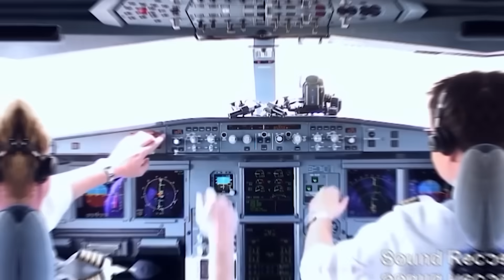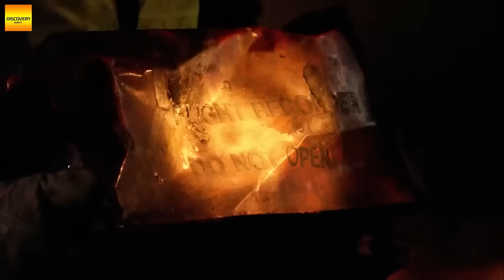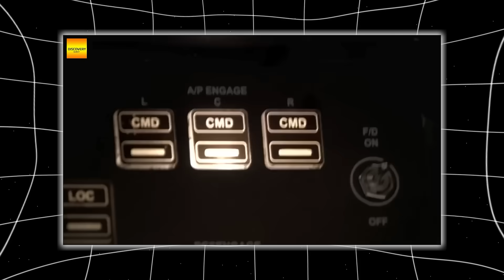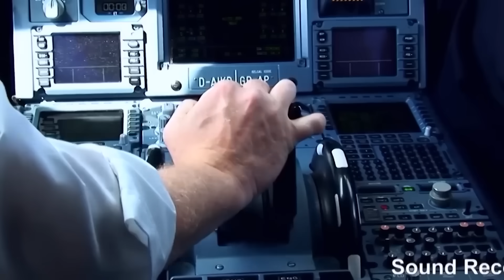BLACK BOX DECODED? Scientists FINALLY SOLVED the Mystery of Air India 171 CRASH